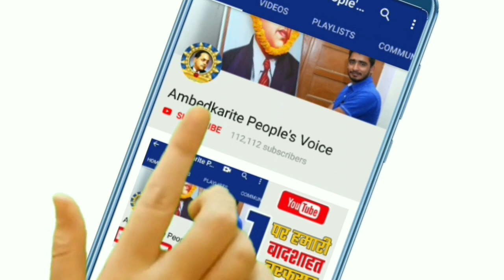Hathras Case: हाथरस का पीडित परिवार यहां पर असुरक्षित है, उन्हें बाहर भेजा जाए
हमसे जुड़े -